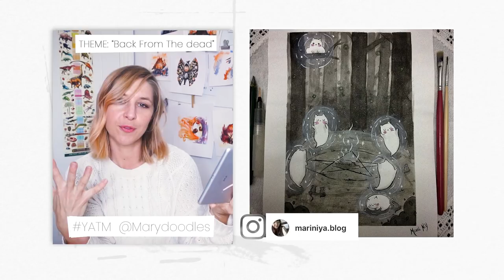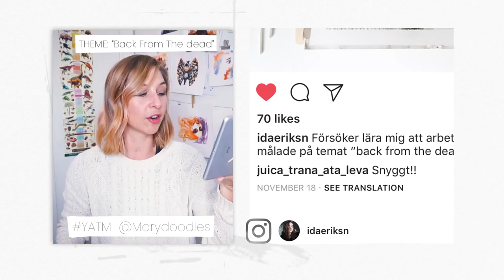In Memoriam - YATM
Dearly beloved, this is a video where I feature Your Art This Month and share a very special eulogy for myself.
Cheers.

▶VLOGS! My face & what comes out of it